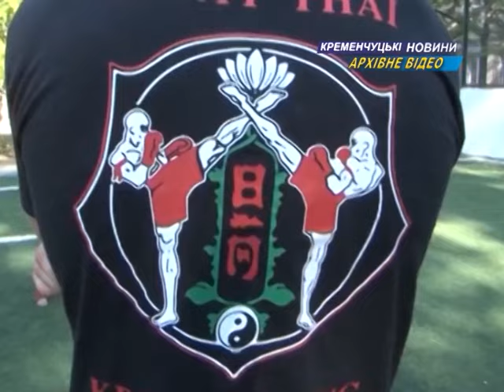Кременчуг. Чемпионка мира - Алиса Бажукова